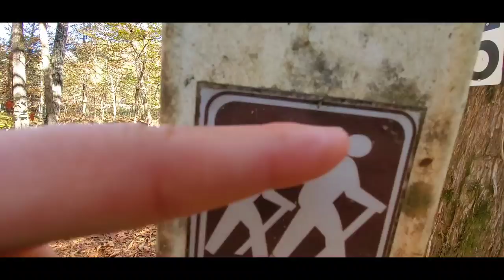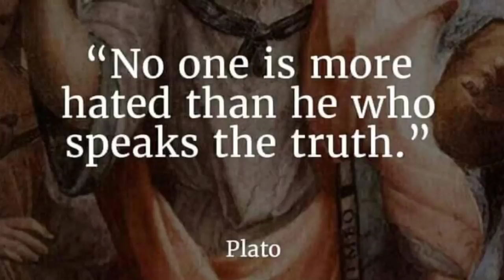Rolling Thru America - Episode 14 - Land Between The Lakes